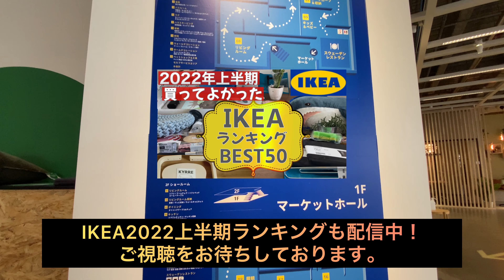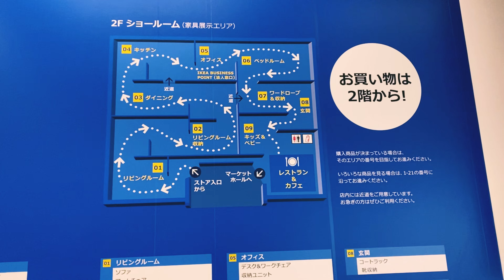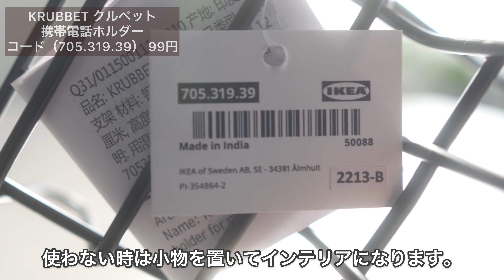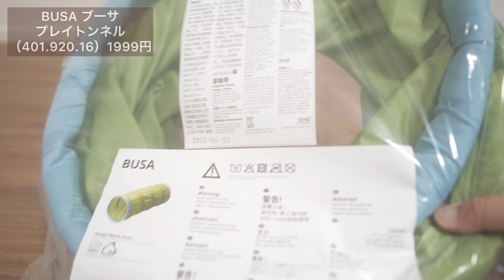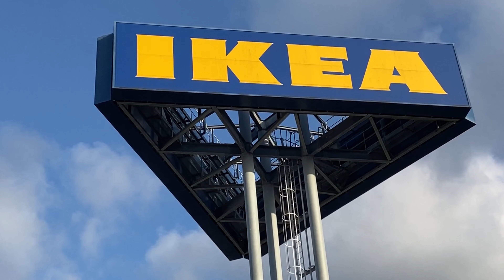【IKEA2022最新】秋のインテリア Part1 イケアのトレンド商品とおすすめの購入品 ［IKEA Japan Store］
新シリーズ最新の「秋IKEA」おすすめのインテリア商品や買ってよかった購入品をご紹介する第1弾です。

オシャレなデザインのキッチン用品や日用品などをご紹介しています。
お気に入りの商品をぜひ見つけてみて下さい。

【カインズ】CAINZランキングBEST15 買ってよかったおすすめの購入品  ／ 人気商品&キッチン日用品まで！

IKEA 2021 IKEA 2021 夏のインテリア part1 イケアで買ってよかったもの10選

IKEA 2021 夏のインテリア part2 イケアで買ってよかった絶対おすすめ5選

【使用機材】
[メインカメラ]
SONY α6600

[レンズ]
SONY SEL 24mm F1.8G

SONY SEL 35mm F1.8

SONY SEL 1655G  F2.8

[編集環境]
MacBook Air M1 2020

2021 Apple iPad mini 256GB

[編集ソフト]
Davinci Resolve 17 Studio

 This is the first installment of recommended interior products and recommended purchases at the latest autumn IKEA.
 New products such as daily necessities have also appeared.
 Please try to find your favorite product.